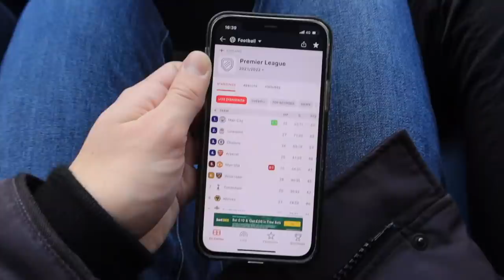CITY FANS THROW PYRO INTO UNITED END at the MANCHESTER DERBY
Today, I attended Man City vs Man United and after a Sancho goal, Manchester City ran riot at the Etihad! Share this with a United fan to annoy them...